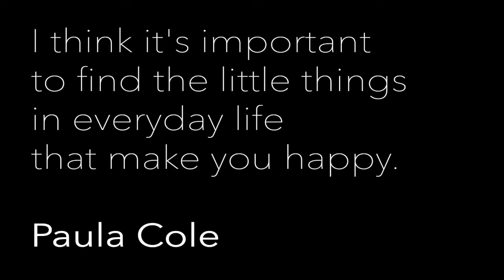It's okay to be Wonderfully Mundane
We share all the highlights in life on social media but we tend to forget the mundane things that can be life fulfilling too.

Don't worry, it's okay to be wonderfully mundane.